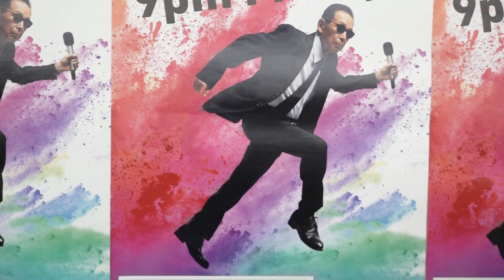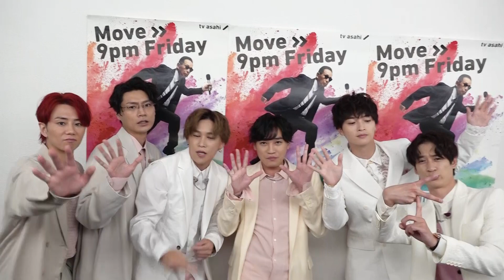Kis-My-Ft2のポンコツエピソード大放出【Mステ】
【Mステ 本番直前👀】

今夜「Two as One」を披露する
Kis-My-Ft2が
Mステカメラ に登場✈✨

今回のトークテーマは
「ポンコツかも？と思ったこと」

個性豊かなポンコツエピソードを
教えてくれました🍜👂